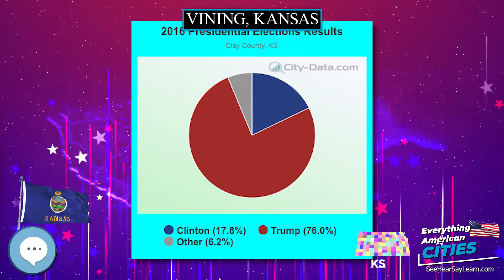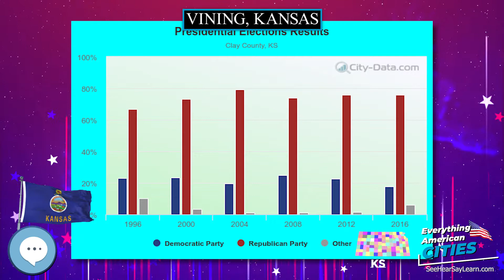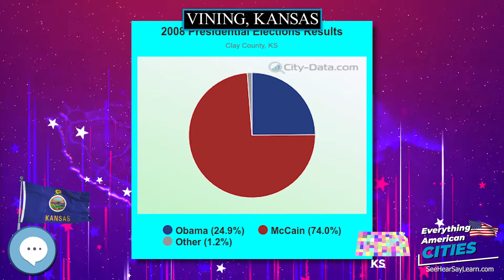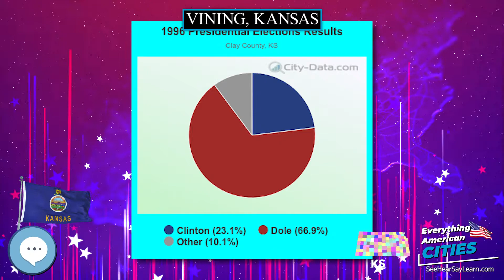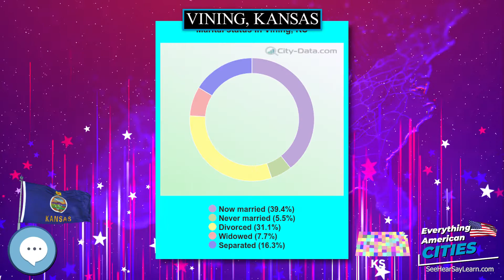Vining, Kansas ⭐️🌎 AMERICAN CITIES 🌎⭐️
Vining is a city in Clay and Washington counties in Kansas, United States.  As of the 2010 census, the city population was 45.

Ghost Towns
Minelab GPZ 7000 Gold Nugget Metal Detector
Trending Audible Books
Link to Amazon.com